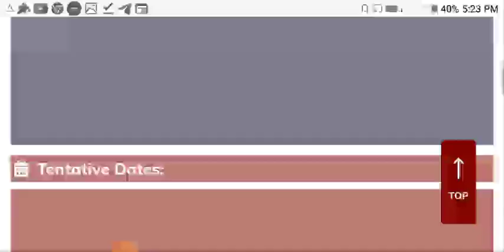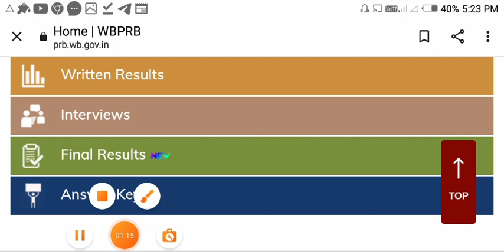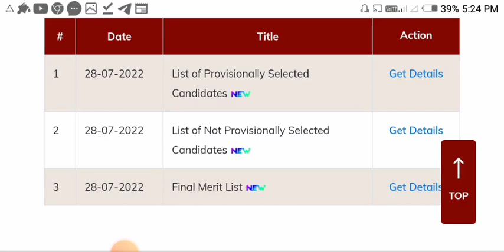wbp final result 2022| wbp new update | wbp latest notice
wbp constable main exam result| wbp constable main exam result date |wbpconstable|

wbp main exam cut off
wbp constable result date 2022
wbp mains result date
wbp constable mains result date
wbp mains cut off
wbp constable mains result date 2022
wbp mains exam cut off 2022
wbp interview
wbp constable main exam expected cut off 2022
wbp result date
wbp fainal exam result date
wbp constable 2022 cut off
wbp constable interview date
cut off wbp constable 2022
wbp constable result
wb police cut off
wbp constable result update
wb police constable cut off 2022
wbp mains result date 2022
wbp constable mains exam result date
excise constable final result
excise constable result date
west bengal police update
wbp constable mains
police update
wbp result update today
excise final merit list
constable result date
wbp constable excise cut off
wbp excise constable result 2022
police jobs
kp constable
wbp si
excise constable
wbp constable main safe score 2022
wbp interview date
wbp constable
wbp cut off marks
wbp interview question and answer
wbp lady constable main cut off 2022
wbp constable mains cut off 2022
wbp mains result
wbp interview 2022 tips
wbp constable interview date 2022
cut off 🔥